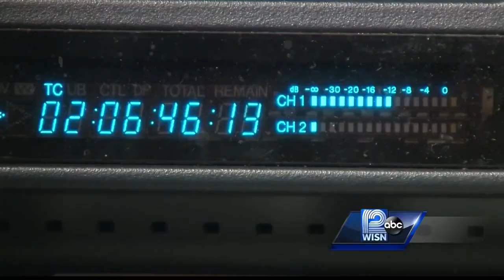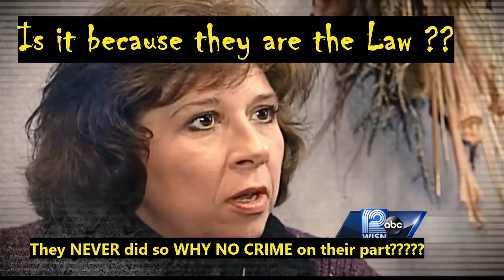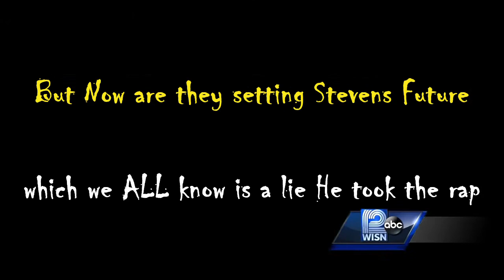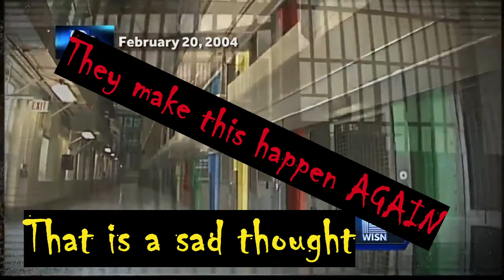Steven Avery: setting his Future?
are they setting Stevens future??